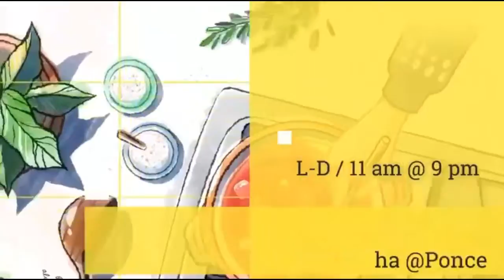EDP - Luis Javier Hernández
En Directo Desde Ponce 5-Diciembre-2020

"La Entrevista del Día"

Con:
•Hon. Luis Javier Hernández, Alcalde del Municipio de Villalba.